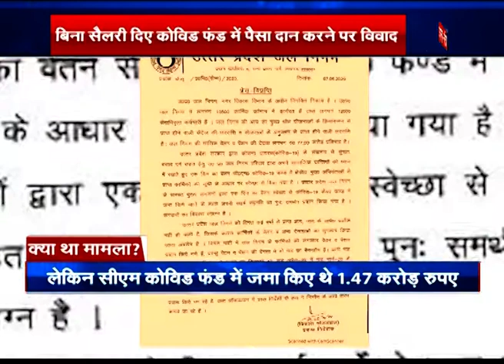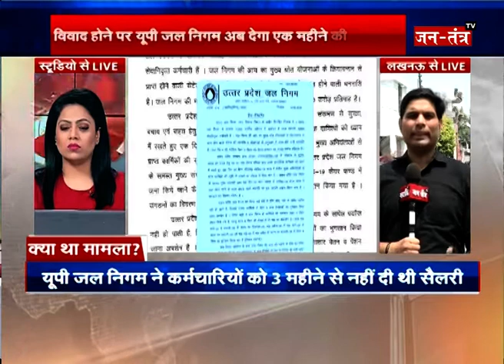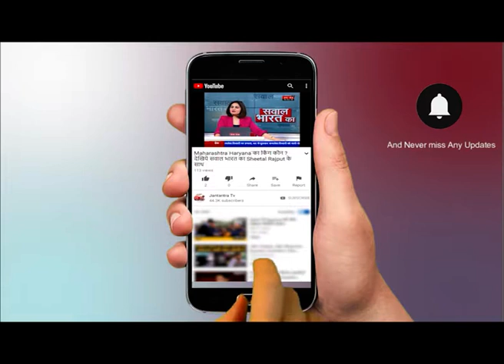विवाद होने पर यूपी जल निगम अब देगा एक महीने की तनख्वाह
WATCH विवाद होने पर यूपी जल निगम अब देगा एक महीने की तनख्वाह ON JANTANTRA TV